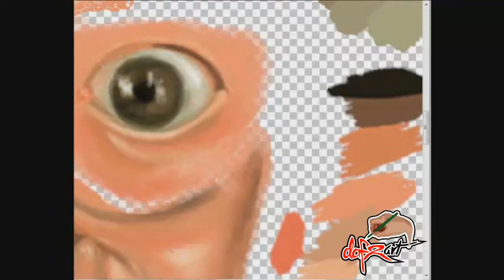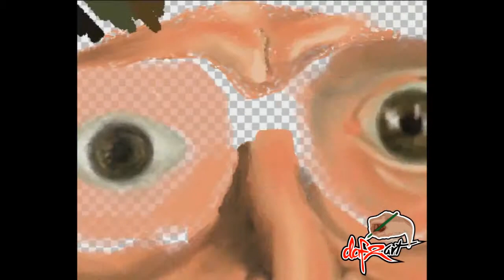DRAWING LA BLASA JOSE MOTA | CARICATURE PHOTOSHOP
Adobe Photoshop